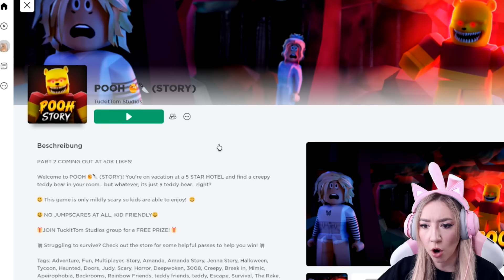Bekis OVERNIGHT Challenge in WINNIE PUUH roblox (bleibe niemals um 3 Uhr Nachts STEHEN bei dem Bär)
BEKI macht ISABELA aus ENCANTO dem KINO einen eigenen ROBLOX ACCOUNT (kein 3 Uhr Nachts CHALLENGE)

BEKI versucht als NOOB aus ROBLOX escape BRUNO running head zu entkommen (kein 3 Uhr Nachts Video)

BEKI macht BRUNO aus ENCANTO dem KINO einen eigenen ROBLOX Account **kein 3 Uhr Nachts Challenge**

BEKI verbringt EINE GRUSEL NACHT im BALLON (noob vs pro macht magic BALLOON story Roblox Battle)

BEKI als BABYSITTER 😱 Passe NIEMALS auf das Freche BABY in YELLOW halloween um 3 Uhr Nachts

alle CHALLENGE von SQUID GAME in real life als AVATAR NOOB Roblox machen (niemals NACH MACHEN)

Kaufe DIR niemals diese SÜßEN HASEN um 3 Uhr Nachts allein zu HAUS (Mr Hopps Playhouse 2 #1)

mache 3 UHR Nachts niemals dieses UMFRAGE SPIEL auf ROBLOX (do not take this SURVEY PROJECT)